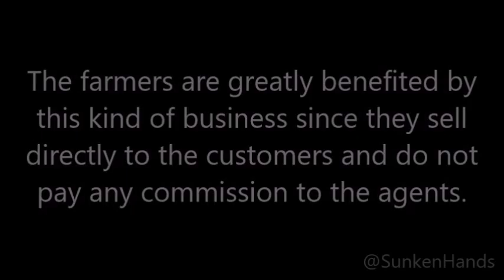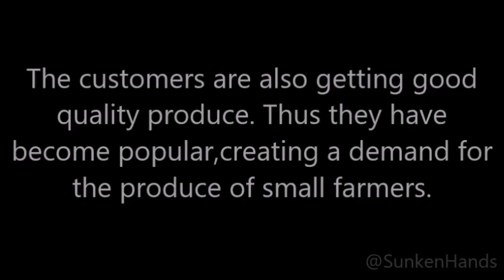Rythu Bazaar, Erraggadda, Hyderabad, Telangana, India.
This is a snippet slideshow video. Watch the video to know about Rythu Bazaar.